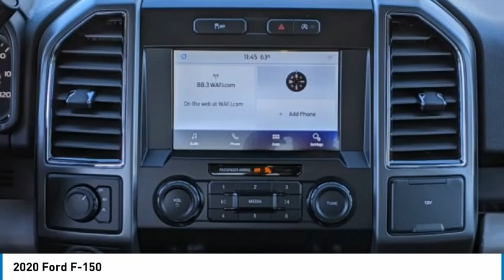2020 Ford F-150 A53697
2020 Ford F-150

Fairway Ford
4333 Washington  Rd.

Don't miss this 2020 Ford. Make a great choice today with this must-have crew cab pickup. Learn more about this crew cab pickup by contacting the dealership today and own it today.